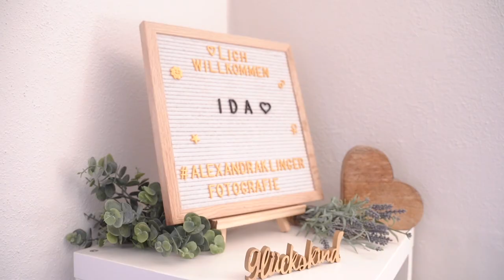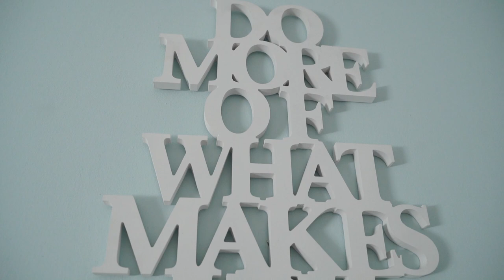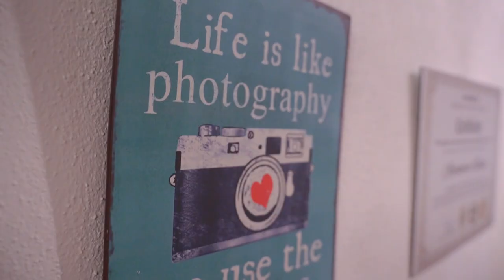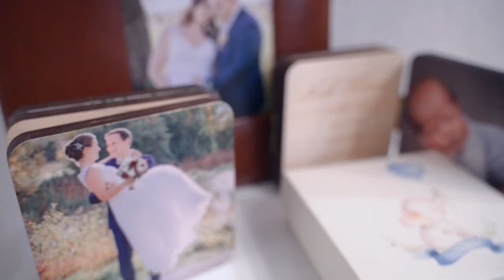Imagefilm - Newborn Fotografie - Alexandra Klinger Fotografie - Freystadt/Neumarkt in der Oberpfalz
Einen kleinen Einblick in ein Newborn-Shooting in meinem Fotostudio in Freystadt, erhaltet ihr in diesem kleinen Imagefilm.

Alexandra Klinger Fotografie
Neugeborenen-, Familien- und Hochzeitsfotografie